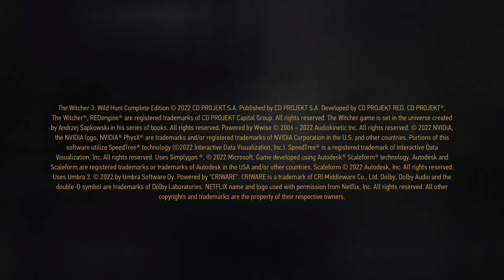Post-Crash shenanigans!?!?!? | Lets Play The Witcher 3: Wild Hunt (PS5) | Part 9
We recover from our crash and continue for a bit. Whoreson sends his minions to try and wipe out the underworld leaders of Novigrad. We get some gwent in, then search for some treasure before we bring in and release a wolf into the witch hunters house! Tune in to check out the shenanigans!